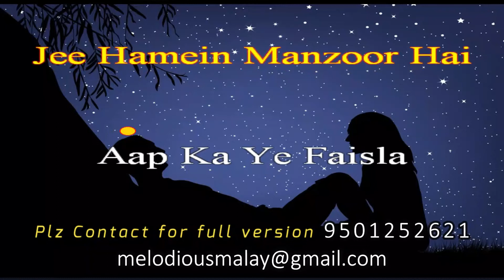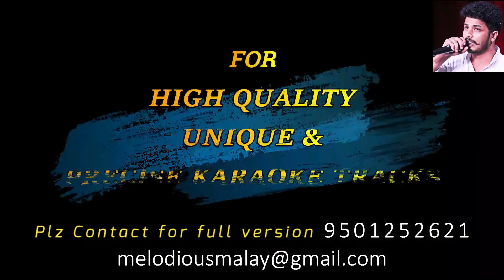Aap Ki Nazaron Ne Samjha | Karaoke With Lyrics | Unplugged